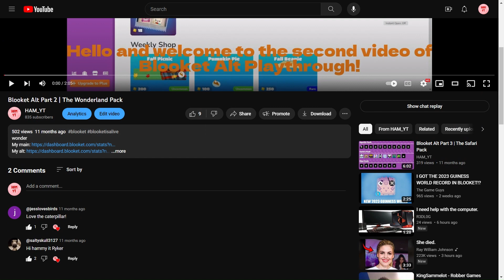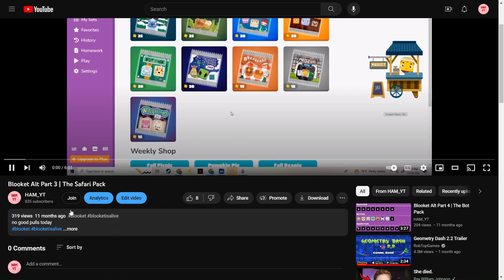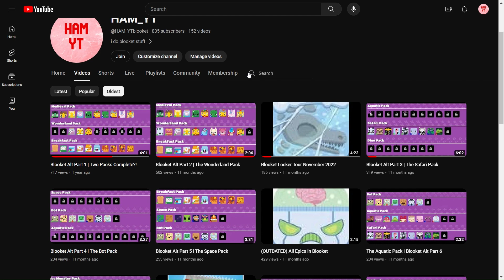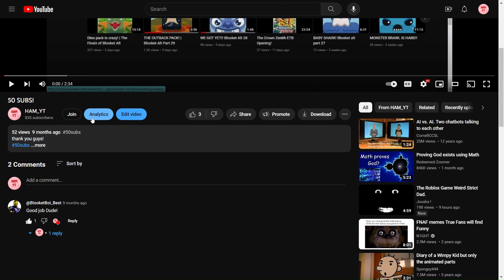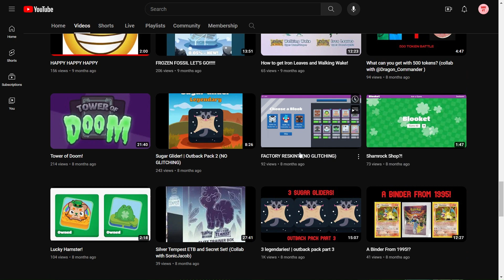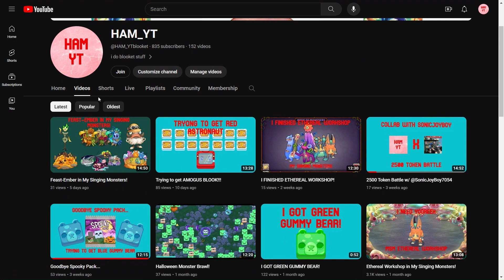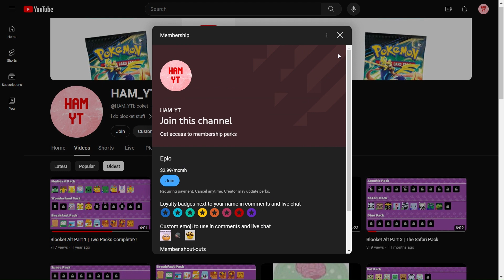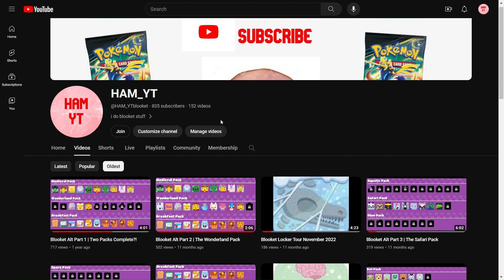1 YEAR OF HAM_YT!!!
hooray